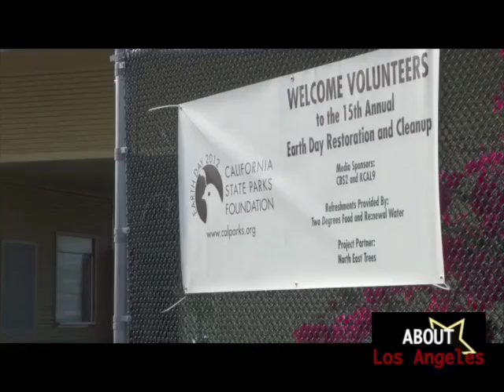"ABOUT Los Angeles", Earth Day 2012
Host Julie Moree takes a quick look at the clean up and restoration efforts of the parks in the Los Angeles area.